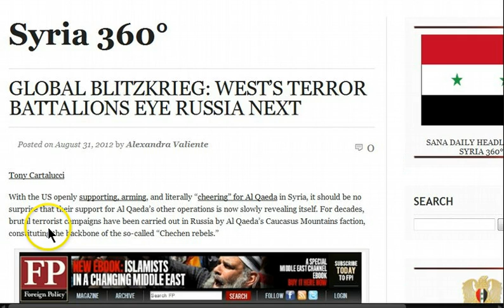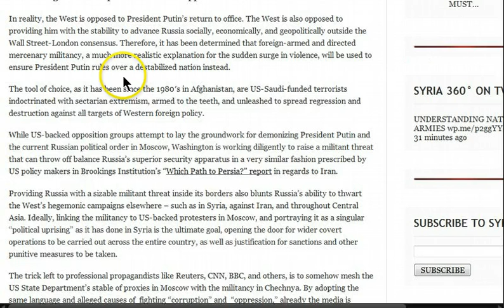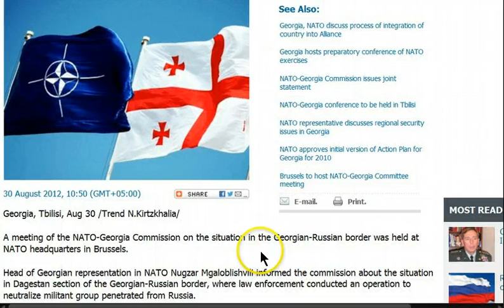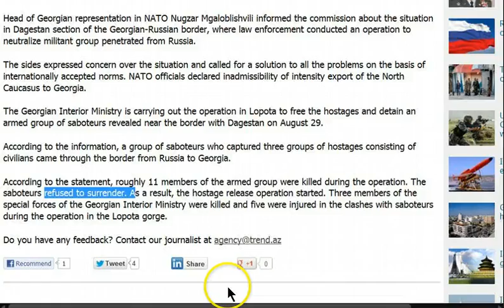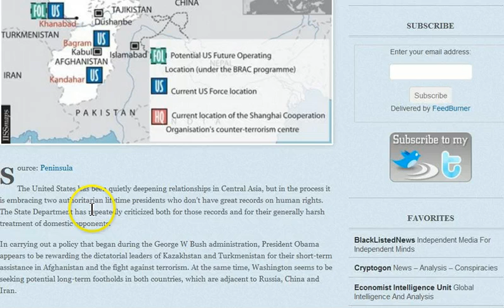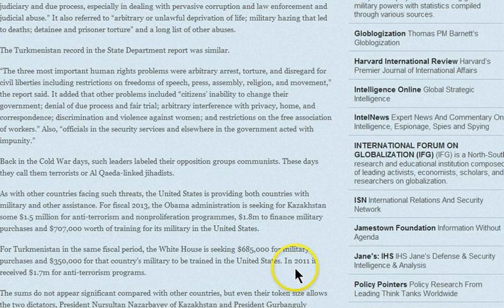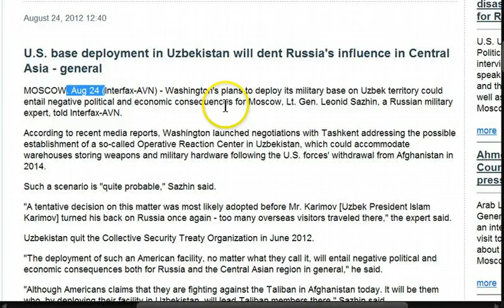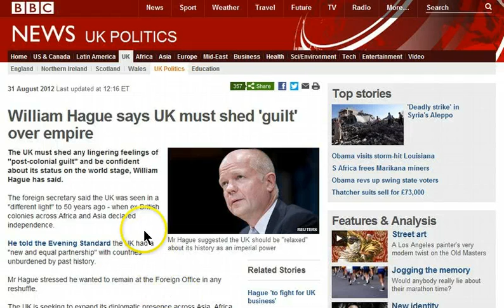GGN: NATO Terrorists Target Syria Airports, US to Dump Israel? Kurdish State a Road to Russia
Ambitions of France: Algeria In The Eye of The Cyclone

Ambitions of France: Installation of Military Base in Libya For Recolonization?

U.S. Urges African Air Forces To Form NATO-style Ties

US drone attack kills 26, injures dozens in Somalia

Britain leads dash to explore for oil in war-torn Somalia

UN Security Council has no authority to support revolution in Syria -- Lavrov

U.S. intelligence community draft report says Dump Israel!

US: 'Iran must steer clear of US interests in Gulf'

Senior N. Korean official meets Iranian leader

Embargo on Iran oil pushes up world prices: Oil minister

OPEC to slash crude exports next month as refiners halt production

NORAD holds hijacking drill with U.S., Russia and Canadian military

Reports: Russia plans naval missile defense system similar to US Aegis radars

Moscow to spend $20 million in one day on meteorological defense